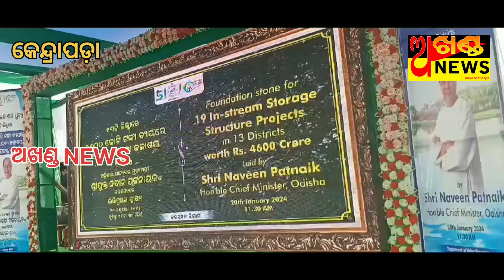ମହାକାଳପଡ଼ା ନିର୍ବାଚନ ମଣ୍ଡଳୀର ମେଗା ପ୍ରକଳ୍ପର ଶୁଭ ଶିଳାନ୍ୟାସ...!!